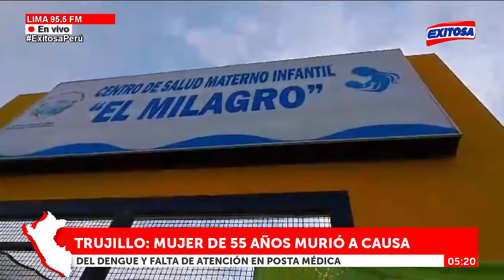🔴🔵Trujillo: Mujer de 55 años murió a causa del dengue y falta de atención en posta médica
En Trujillo, una mujer de 55 años murió a causa del dengue y falta de atención en posta médica.

Exitosa Perú
"Exitosa: La voz que integra al Perú"

Corporación Universal